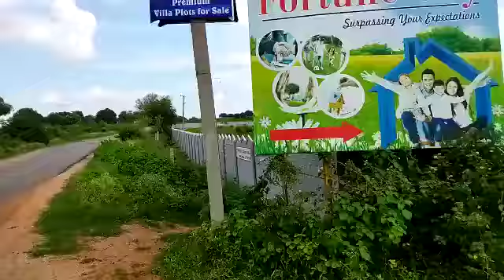జేపీ ప్రీకాస్ట్ వాల్ 📱